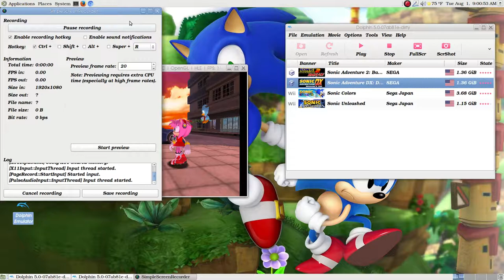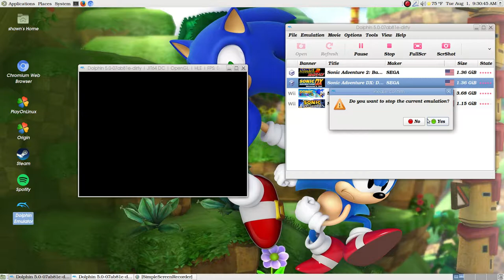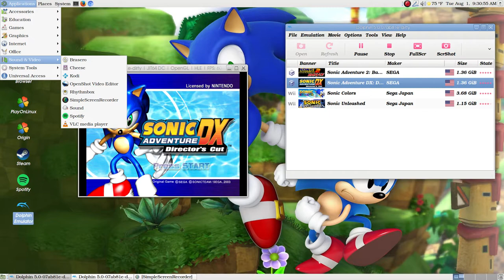Sonic Adventure DX Second half of Amys Story